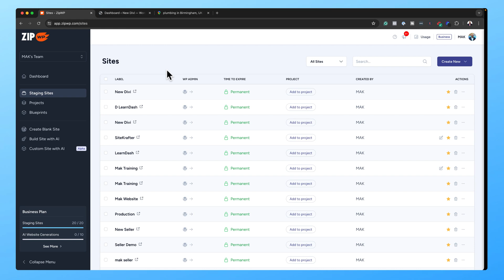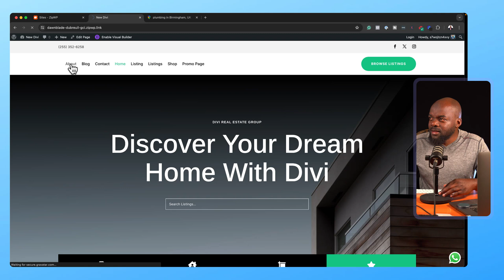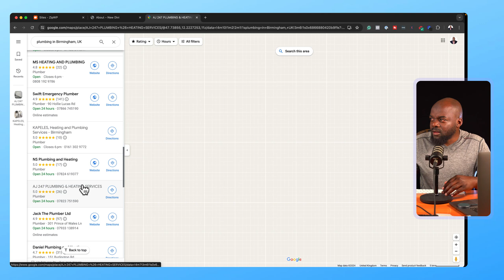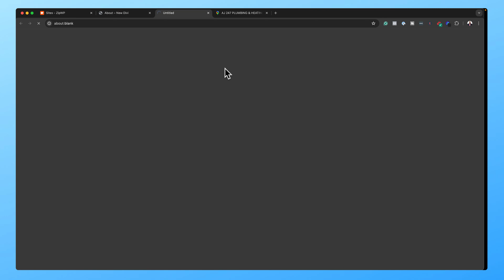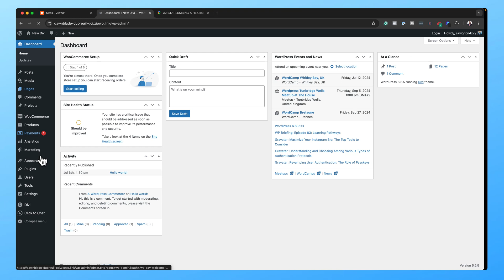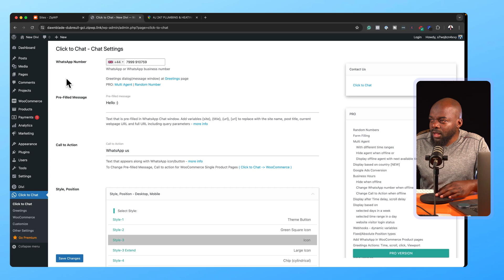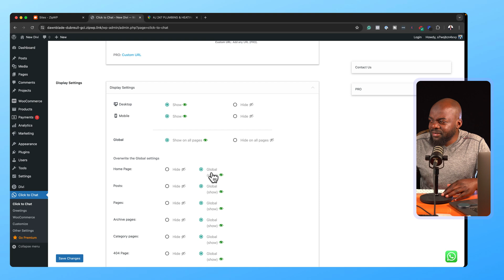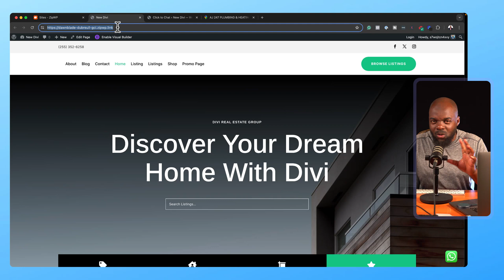How To Sell WordPress Websites To Local Businesses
In this video, I show you How To Sell WordPress Websites To Local Businesses using the Divi theme. This tutorial on How To Sell WordPress Websites To Local Businesses is easy to follow even if you are a beginner.